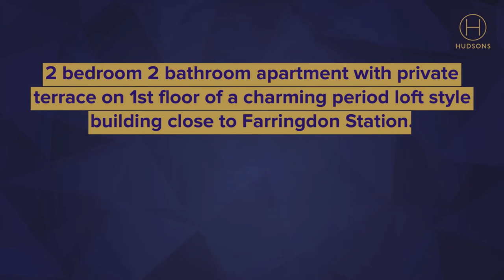2 Bedroom apartment for Sale in Farringdon | Hudsons Property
Superb 2 bedroom 2 bathroom apartment with private terrace positioned on the first floor of a charming period loft style building. Quietly located on a side street n the heart of Farringdon within easy reach of the shops, bars and restaurants. The City is a short walk and various Universities including UCL & LSE are in easy reach. The apartment has been refurbished with great attention to detail with a contemporary loft feel throughout.

Comprised of spacious open plan living space, principle bedroom with luxury en-suite bathroom, second double bedroom, shower room and stunning private Japanese style decked garden.

A short walk to Farringdon Station which provides transport links all around London and will be on the Elizabeth Line with a fast link to Heathrow.